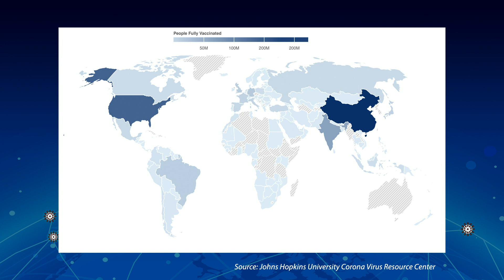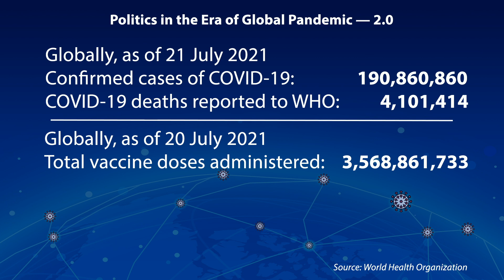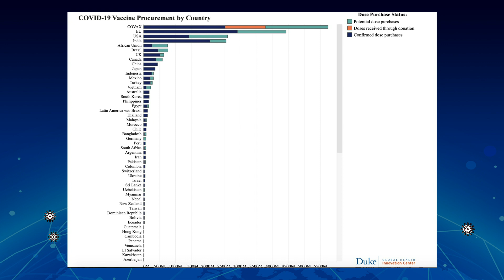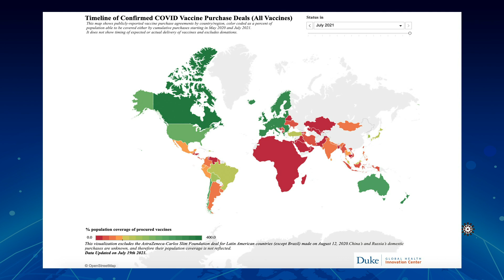Vaccinating The World: Will Diplomacy, Nationalism Or Profit Motive Prevail?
How can nations gain influence, strengthen alliances and protect their own populations against a global threat? Here’s one way: provide support in the battle against the common enemy. With less than 10 percent of the globe vaccinated and surges in infections from the COVID-19 Delta variant on the rise, getting shots in arms everywhere should be a public health priority, a national security strategy and a moral imperative, especially for high income countries.

Yet vaccine nationalism, underfunded international organizations, and arguments over intellectual property rights, rather than vaccine diplomacy and robust international coordination, have slowed progress.

Chapters
0:00 Preview
5:30 Panel Discussion
35:56 Suffolk University Student Q&A
46:36 Audience Questions

This week, Foreign Policy Magazine’s Elise Labott moderates a panel discussion to help us understand the complex issues governing the global response to the pandemic to date, the prospects for getting it right in the future and how Covid-19 is shaping geopolitics in a changing world.

RESOURCES

“The Folly of Hoarding Knowledge in the COVID-19 Age Let Vaccine Producers in Poor Countries Help End the Pandemic,” by Tahir Amin, Foreign Affairs, January 29, 2021

"Covid-19 has exposed the limits of the pharmaceutical market model," by Tahir Amin and Rohit Malpani, STAT News May 19, 2020

Op-Ed “Beyond ample supply, hurdles abound in the race to vaccinate the globe,” By MARK MCCLELLAN, KRISHNA UDAYAKUMAR, MICHAEL MERSON AND GARY EDSON The Hill, July 8, 2021